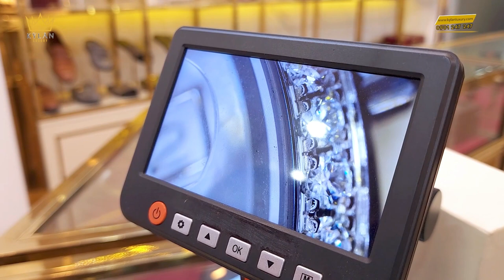CÙNG KỲ LÂN BIẾN" ĐỒNG HỒ ROLEX 116234 THÊM "SANG TRỌNG - QUÝ TỘC" HƠN VỚI PHƯƠNG PHÁP SAU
Đồng hồ không chỉ thể hiện phong cách, sự thành đạt, đẳng cấp của người sở hữu mà còn là còn thể hiện những gì người đeo đã trải qua và đạt đến. Mỗi khi được cầm trên tay một mẫu đồng hồ nào đó, thì chúng ta luôn chú ý đến phần mặt số và những chi tiết bên trên mặt số đồng hồ.

Đồng hồ Rolex Bezel Diamond 116234 ngoài vẻ đẹp ấn tượng đến từ nhà hãng Rolex, còn được Kỳ Lân tăng thêm sự sang trọng, kiêu sa đậm chất quý tộc bằng vòng Bezel đính full kim cương kim cương trên mặt đồng hồ khiến cho chiếc đồng hồ trở nên ấn tượng hơn dưới mọi chuyển động trên cổ tay

Nếu muốn sở hữu những mẫu trang sức “độc nhất vô nhị”, phản ánh sự sáng tạo và phong cách riêng của chủ sở hữu thì đừng ngại liên hệ với Kỳ Lân Luxury nhé!

KHÁM PHÁ XEM NHIỀU VIDEO ĐẲNG CẤP KHÁC:
.v.v...